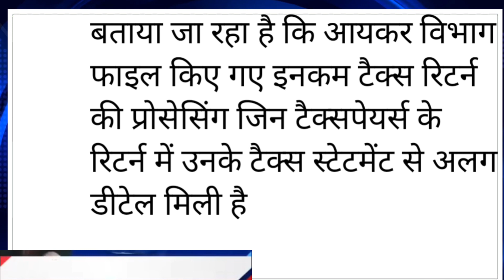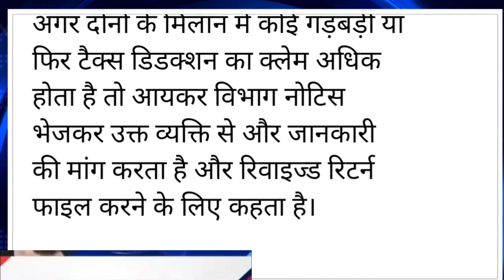एक गड़बड़ी के कारण इनकम टैक्स विभाग भेज रहा नोटिस, कहीं आपका तो नहीं है नाम?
Income Tax विभाग से नोटिस आने पर इतने दिन में देनी पड़ेगी सफाई, टैक्सपेयर्स जान लें..
खड़ी हो गई एक और मुसीबत! अब नहीं मिलेगा ITR रिफंड
ITR पर बड़ा अपडेट ! ITR processed but amount not credit! ITR filled, but amt not recd! itr ITR Latest update! भूलकर भी ना करें यह गलती !

itr update
Daily update of itr
New update of itr
22 hajar logo ko mila notice
Itr update
Itr news
Latest update of itr
Itr

Tax Notice : टैक्स भरने वालों के लिए जरूरी खबर है। इनकम टैक्स डिपार्टमेंट लोगों को नोटिस भेज रहा है। अगर आपने भी ये गलती की है तो आपके घर भी नोटिस आ सकता है। पूरी खबर जानने के लिए खबर के अंत तक जुड़े रहें
बिना फाइन इनकम टैक्स (Income Tax ) भरने की आखिरी तारीख 31 जुलाई थी। इनकम टैक्स डिपार्टमेंट के मुताबिक 31 जुलाई तक 6.77 करोड़ से अधिक लोगों ने अपना आईटीआर(ITR)  दाखिल किया जो पिछले साल की तुलना में 53.67 लाख ज्यादा है। पिछले साल की समान अवधि में 5.83 करोड़ लोगों ने अपना इनकम टैक्स रिटर्न दाखिल किया था। यानी इस साल 53.67 लाख लोगों ने पहली बार अपना आईटीआर (ITR) भरा।
 आईटीआर (ITR) दाखिल होने के बाद इनकम टैक्स डिपार्टमेंट (Income Tax ) लोगों के रिटर्न का मिलान कर उन्हें जहां ज्यादा कटे हुए पैसे वापस कर रही है। वहीं जिन लोगों का आईटीआर मिलान नहीं हो रहा है, मिसमैच हो या फिर कोई गड़बड़ी मिल रही है उन्हें नोटिस (Income Tax Notice) भेज रही है। जानकारी के मुताबिक आयकर विभाग अबतक 22000 टैक्सपेयर्स को इस सिलसिले में नोटिस भेज चुकी है।